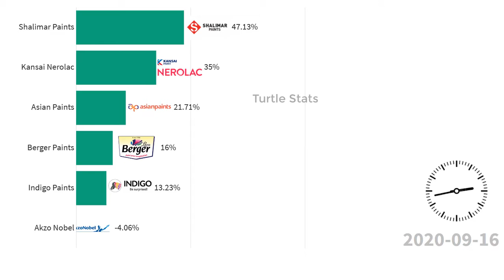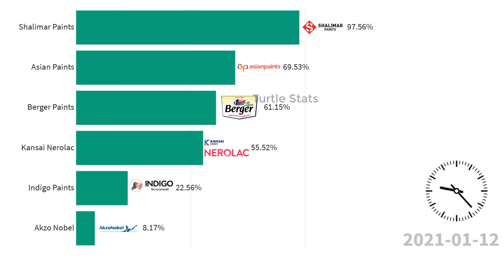PAINT SECTOR STOCKS (1 YEAR) RETURN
Bar Graph Racing Video PaintSector Stocks Returns in 1 Year(FY20-21).Percentages is calculated from Prices of Stocks from Apr-1 2022 Opening price to Mar-31 2021 Closing Price.

Mid and Small  Cap Stocks listed in this Video :
Asian Paints   -  56.24%
Berger Paints  - 52.87%
Kansai Nerolac   -   52.56%
Indigo Paints -   10.64%
Akzo Nobel   -    3.52%
Shalimar Paints   -  92.96%